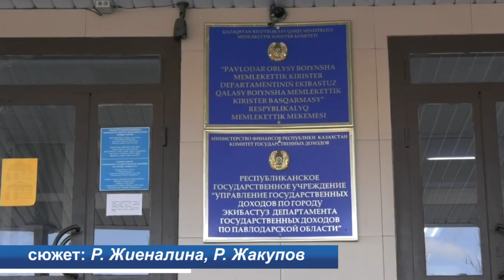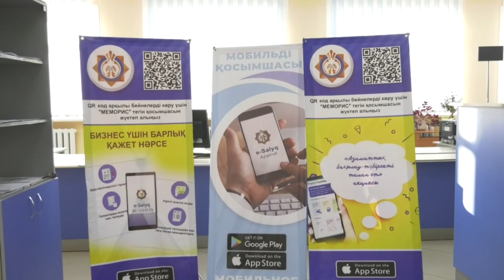Экибастуз Новости Порядок предоставления налоговой отчетности разъяснили сотрудники управления гос